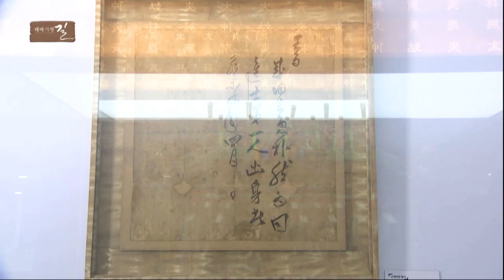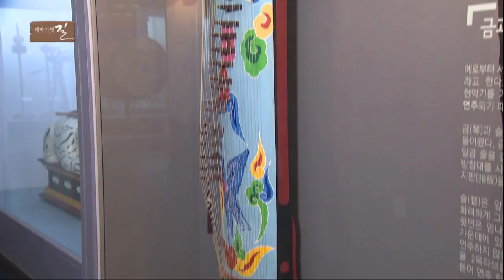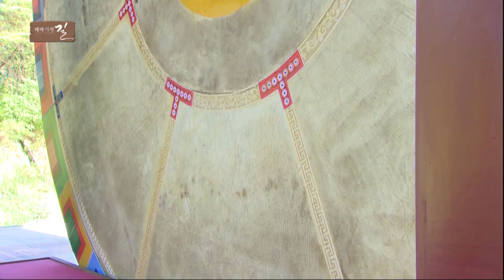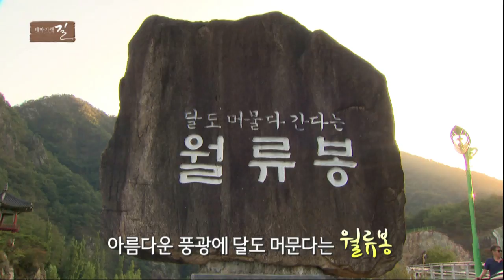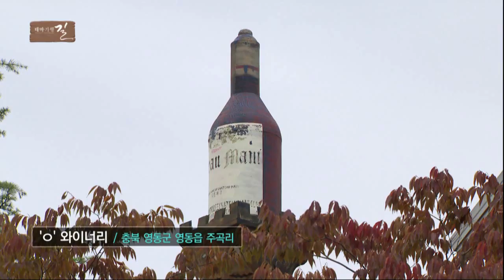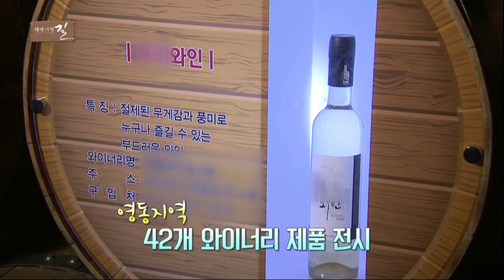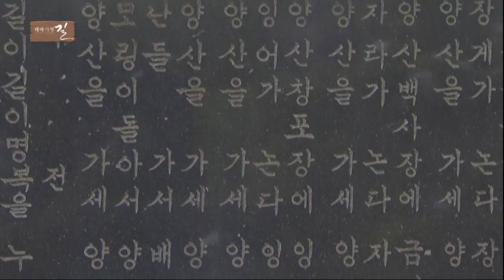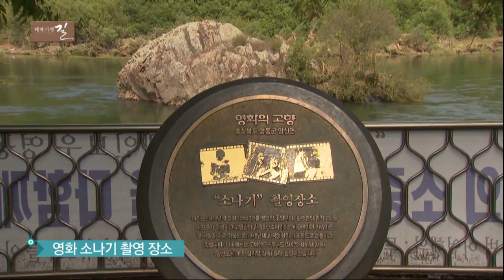[테마기행 길] 영동, 와인에 물들고 국악에 반하다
각 지역의 특색있는 모습과 명소, 풍물, 화제의 현장 및 사람들을 찾아 재미와 감동을 시청자에게 전해주는 프로그램입니다.

난계 선생의 고향, 영동에서 국악의 뿌리도 만나보고
영동 포도로 만든 명품 와인까지 만나보시죠

-테마기행 길-
금요일 저녁 6시 20분